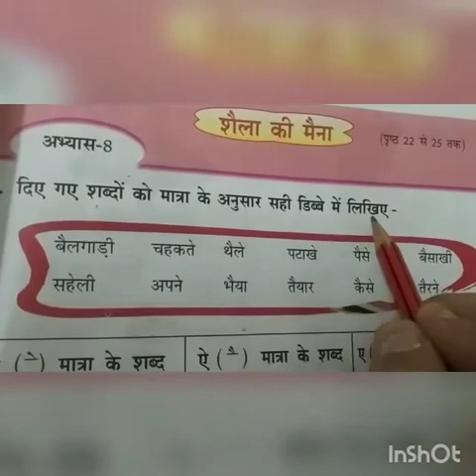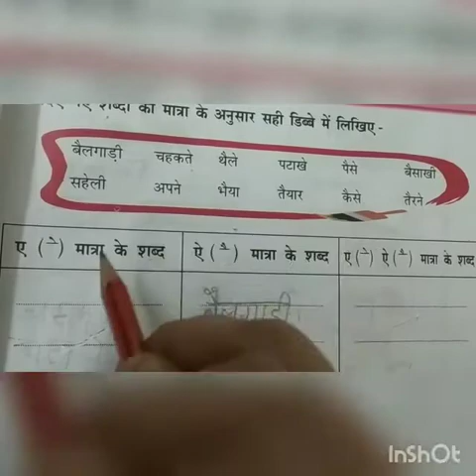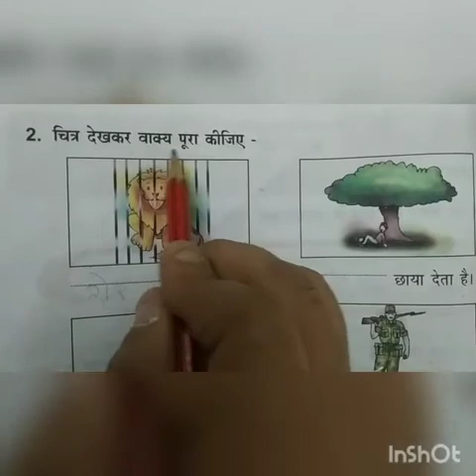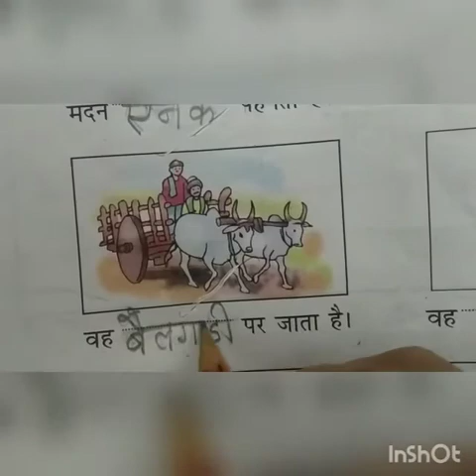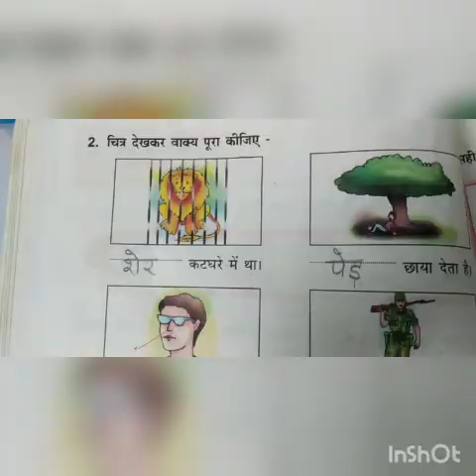CLASS-1 HINDI BHASHA-ABHYAS PAGE-37,38